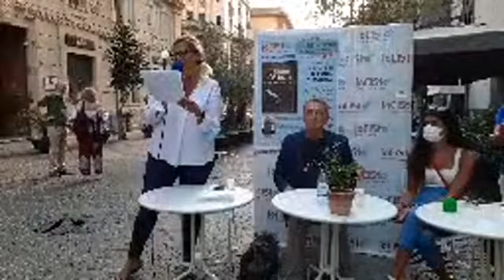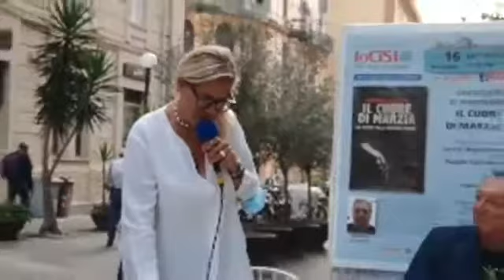Presentazione del libro "Il cuore di Marzia", di e con Francesco Di Domenico (16/9/2020)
Partecipano: Serena Napoletano, Fabiana Sera e Paquito Catanzaro